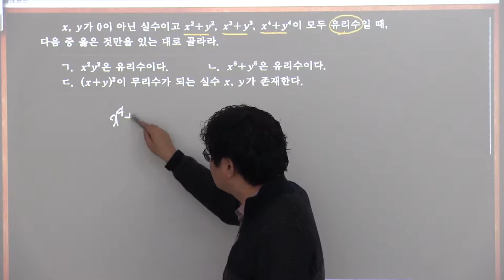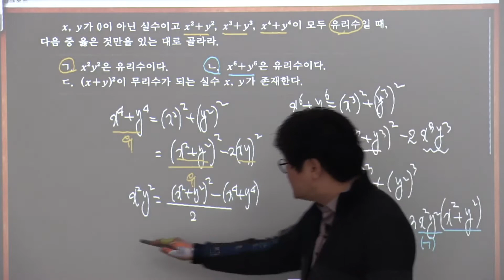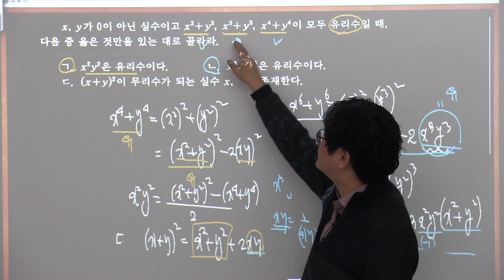실력-공통수학1-1단원 다항식의 연산 연습문제1-10